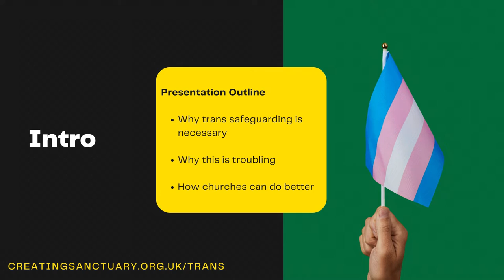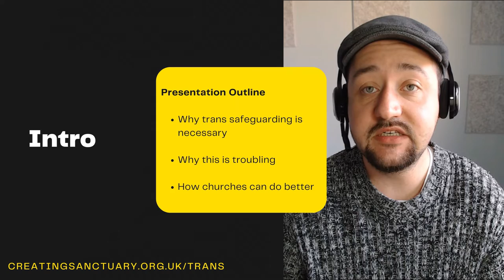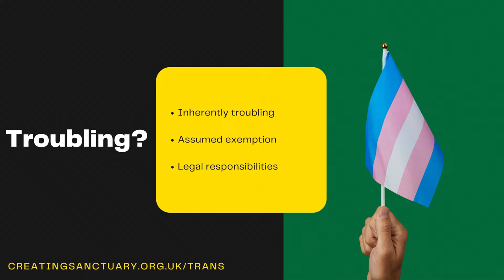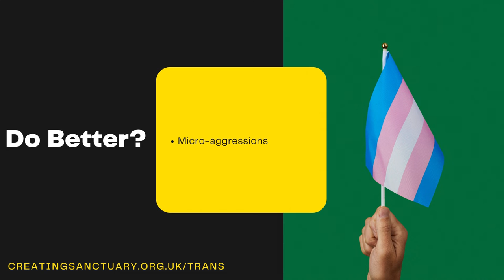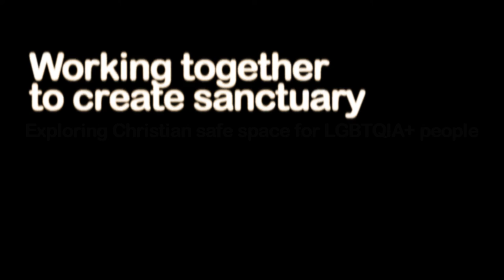Trans safeguarding - is it a thing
Keynote talk by Alex Clare-Young at Gathering Voices 2021 - Working together to create sanctuary

Trans and non-binary people experience a high level of trauma in faith-based contexts.

Alex has worked with Creating Sanctuary to form a guide to trans-specific safeguarding in churches and faith-based groups and communities and addresses some questions:
Why is this necessary?
Why is this troubling?
How can churches do better?

Alex is co-chair of the Open Table Network, a member of the Creating Sanctuary Core Team and a trustee of Inclusive Church.

Alex has made the transcript of this talk available - use password 123 to access it.